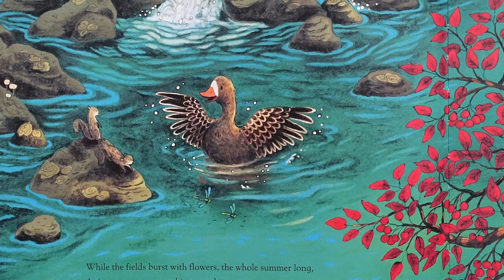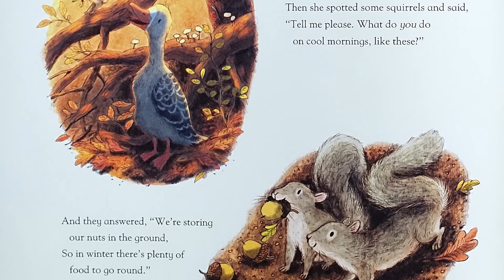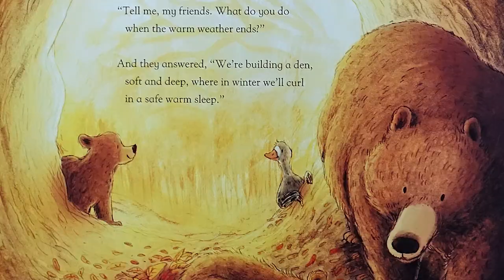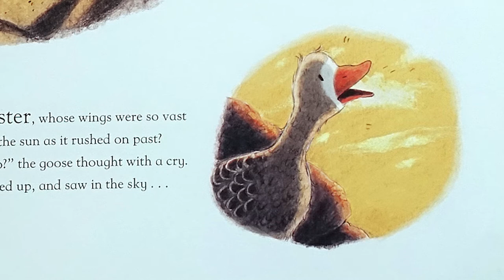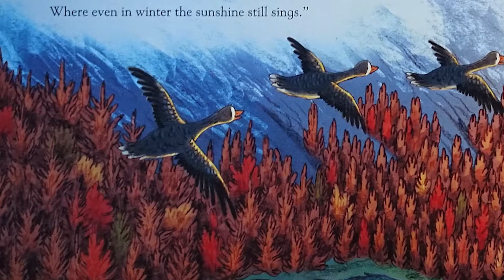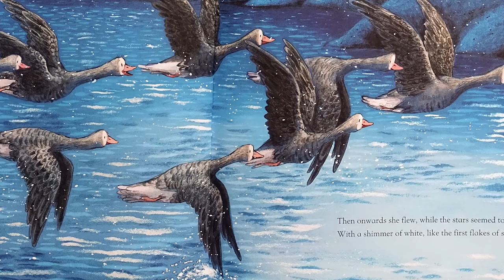▷ Little Goose's Autumn — Reading Children's Books #15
Little Goose's Autumn — Reading Children's Books

As summer fades to autumn, a lively young goose feels a change in the air and senses she has something important to do – but what? The beavers are chopping wood, the squirrels are storing nuts in the ground and the bears are busy building a den. The plucky little goose tries to join in, but without great success. She realizes her wings weren't built for chopping wood, or burying food, or building a den, but they were built for something magnificent – they were built for flight...

LITTLE GOOSE'S AUTUMN
by Elli Woollard and Briony May Smith

This wonderful children's book is available to buy in both paperback and hardback books. This channel is all about reading children's books. Perfect bedtime stories for children.